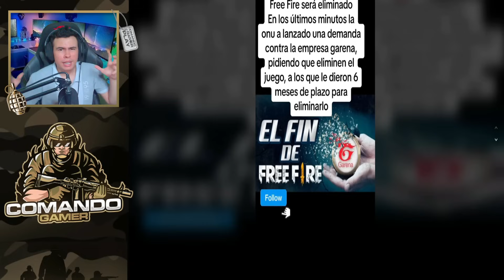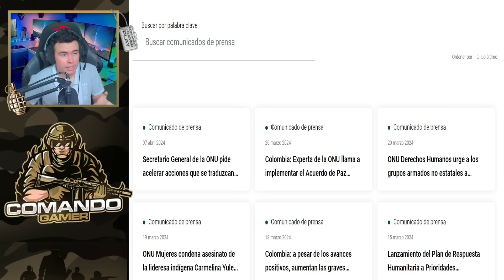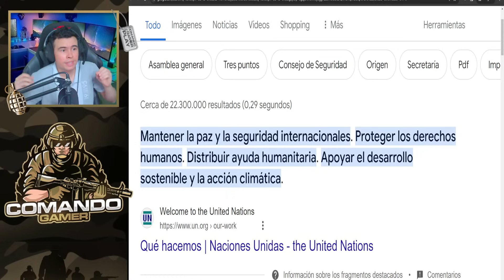FREE FIRE será ELIMINADO por la ONU para SIEMPRE ¿Chao Garena?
En las últimas horas millones de jugadores tienen la gran duda de que pasara con las cuentas de free fire, debido a la viralidad de un video donde afirman que garena esta pasando por un gran inconveniente y el juego sería cerrado para siempre, hoy estaremos aclarando todo con evidencia para que sepan la realidad.